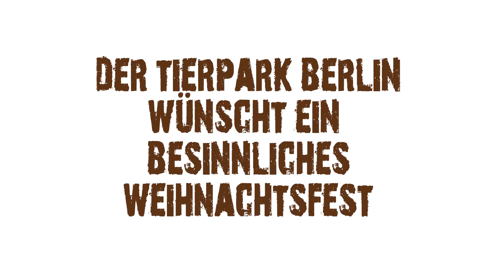Besinnliche Weihnachten wünscht der Tierpark Berlin - Merry Christmas from the Tierpark Berlin